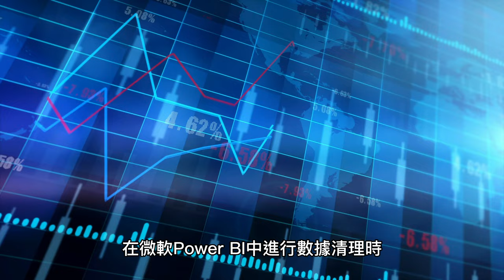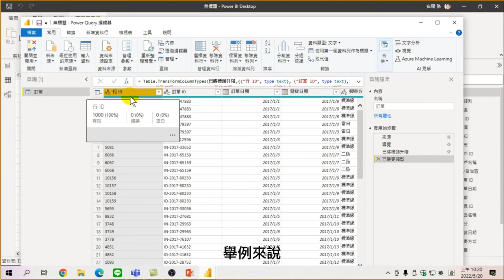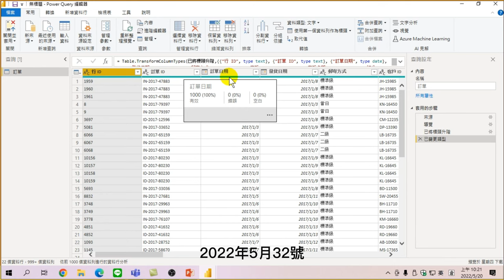08數據清理從欄位提示判斷資料是否正確【用Power BI 做大數據分析】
在微軟Power BI中進行數據清理時，欄位提示可以協助您判斷資料是否正確。以下是一些常見的欄位提示:唯一值數量、最小值和最大值、空值百分比、格式。綜合利用上述欄位提示，可以協助您快速判斷資料是否正確，進而進行必要的數據清理和轉換，以確保資料的品質和可靠性。